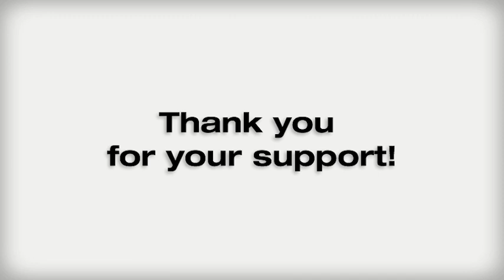SJCOG SR-99 Stockton Widening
SJCOG – Highway Improvement Projects

MBR Studios, in conjunction with Caltrop Communications, worked closely with the San Joaquin Council of Governments and Caltrans to create a strategy and tell the story of 4 highway improvement projects in Northern California.

We created 4 videos and a website that features an integrated visualization model of the various construction activities, which allows one to see what is occurring in various project stages from start to finish.